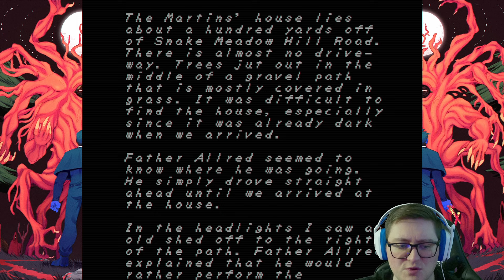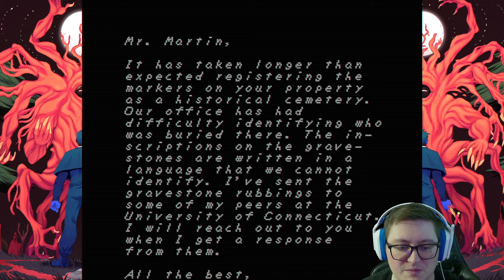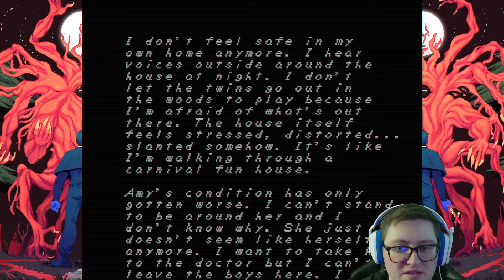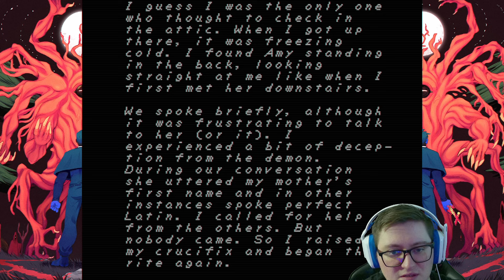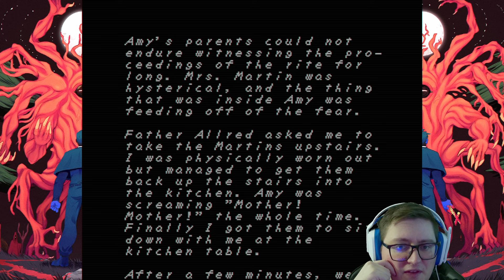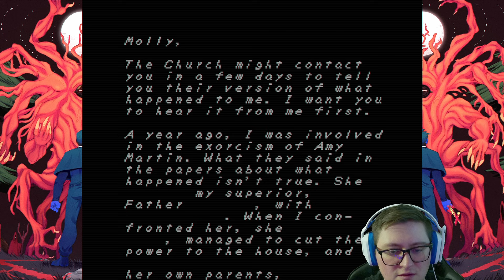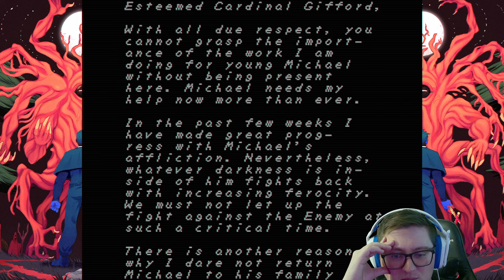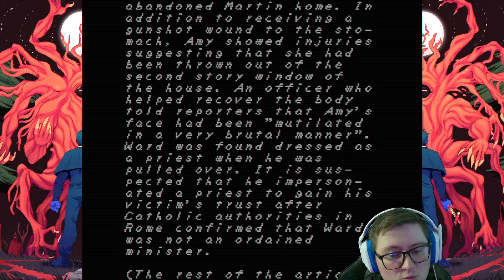God has Abandoned Us | Faith The Unholy Trinity [PART 1]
I have a feeling this game is going to be really special...

Hello :) My name is BigGaming and I am a Tiktok content creator/streamer with an interest in horror games and the characters/stories within them! As requested by my TikTok homies, this video is a part of my Horror Game Playthrough Series where we focus on the smaller indie titles that have kept this genre alive!

I stream Sunday, Monday, Tuesday, and Thursday at 9:00pm EST! Check me out here and on my TikTok page to join in on the fun!